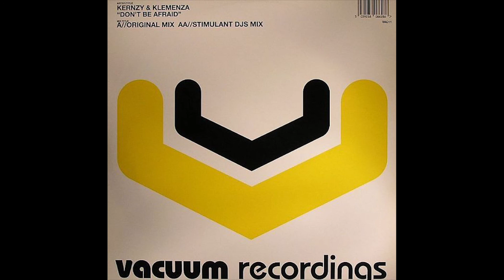Kernzy & Klemenza - Don't Be Afraid (Original Mix)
Label: Vacuum Recordings
Catalog #: VAC11
Year: 2002

I started this channel because I hate the idea that some of my favourite tracks could disappear or become impossible to find. If for any reason you don't want your tracks listed on this channel, please message me and I will remove them asap. I will not give out any download links so don't ask.